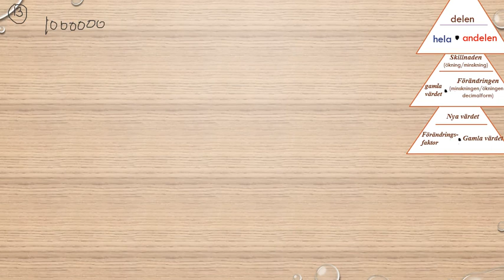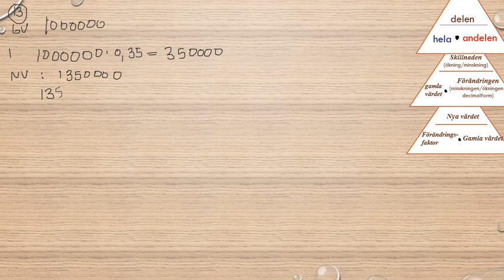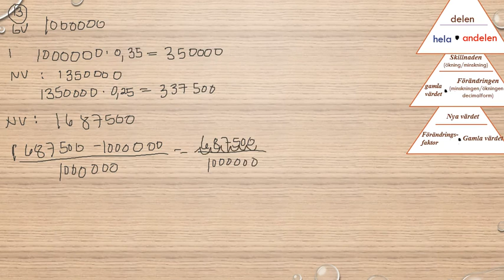Matematik 5000 Ma 1a röd Kapitel 2 Procent Diagnos 2 13